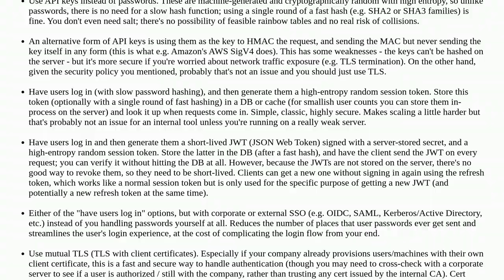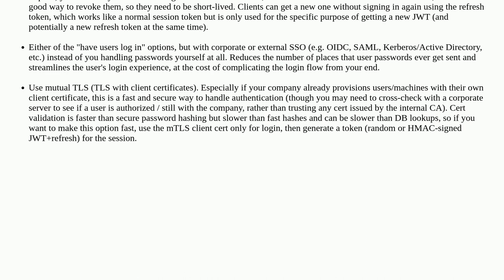Security: Weak password hash + strong rate limiter = secure?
Weak password hash + strong rate limiter = secure?

A special thanks goes out to the awesome community

  hash brute-force microservices password-cracking cache